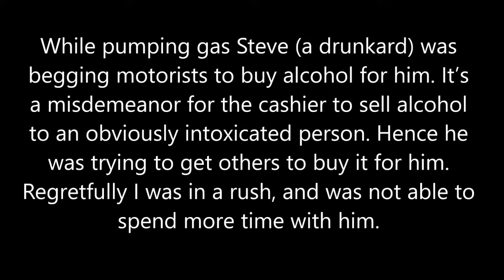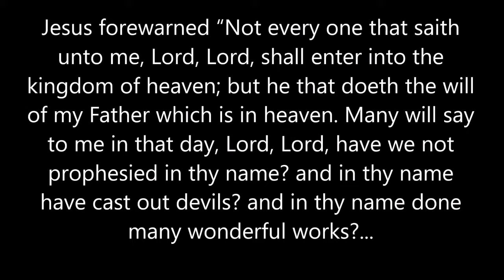Gas pump preaching to a drunkard (edited version)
I edited out some personal remarks. This man attends a local ‘church’ that is very unhealthy, that demonstrates an unbiblical love (a sloppy agape), and a greasy grace. Their pastor tells anyone that if they “accept Jesus into your heart” they are then born-again and heaven bound. In the meantime there is no evidence of regeneration.

As Jude warned, “For there are certain men crept in unawares, who were before of old ordained to this condemnation, ungodly men, turning the grace of our God into lasciviousness, and denying the only Lord God, and our Lord Jesus Christ” (Jude 4).

Yes he ‘believes’ in Jesus, but not a Biblical belief, nor the Jesus CHRIST of the Bible. “For if he that cometh preacheth another Jesus, whom we have not preached, or if ye receive another spirit, which ye have not received, or another gospel, which ye have not accepted, ye might well bear with him” (2 Corinthians 11:4) [video

Whether it be Steve the drunkard, myself, or y’all; we must be born-again of Christ’s supernatural Seed of salvation. Furthermore, repentance and a new character comes with the supernatural salvation. Whereas the sinner becomes pregnant with Christs Seed of salvation [video

“To be born-again is to enter into a new existence, to have a new mind, a new heart, new views, new principles, new tastes, new affections, new likes, new dislikes, new fears, new joys, new sorrows, new love to things once hated, new hatred to things once loved, new thoughts of God, ourselves, the world, the life to come and salvation.” – J.C Ryle

"If the professed convert distinctly and deliberately declares that he knows the Lord's will, but does not mean to attend to it, you are not to pamper his presumption, but it is your duty to assure him that he is not saved. Do not suppose that the Gospel is magnified or God glorified by going to the worldlings and telling them that they may be saved at this moment by simply accepting Christ as their Savior, while they are wedded to their idols, and their hearts are still in love with sin. If I do so I tell them a lie, pervert the Gospel, insult Christ, and turn the grace of God into lasciviousness." - Charles Spurgeon

As always – Ye must be born again. Repent – be salt and light – be holy – be sanctified - fear God – pray without ceasing – keep His commandments – walk circumspectly – believe in and trust Jesus – obey the Gospel – share the Gospel – preach the Gospel – contend for the faith, – hate the things that God hates, and love the things that God loves - keep the faith, work-out your salvation, and endure to the end!